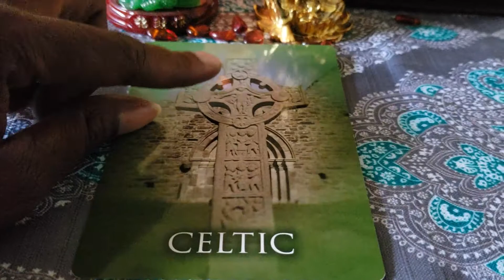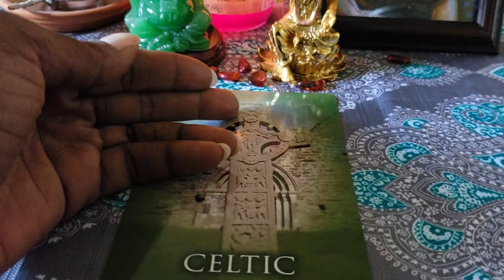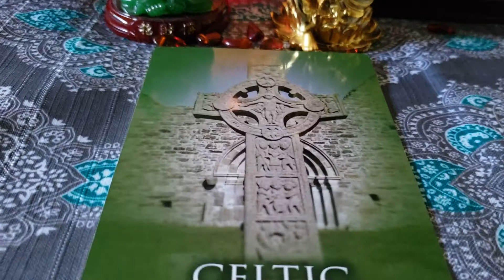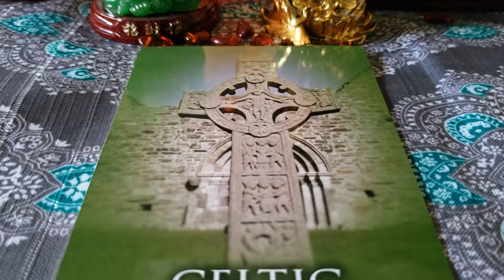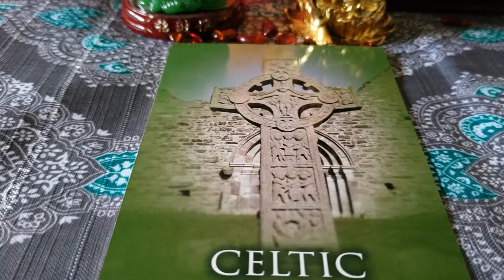Scorpion's June 25th, 2018 Daily Past: Is Magic Real?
Mr.&Mrs. Scorpios. The Real Magicians of The Underworld. Reveal what the Akashic Records revealed about Real Magic. Humanity still thinks it's Hocus Pocus.
    Like Nina Simone, show how putting a spell in real manifestations, start with Breath and words that ring true and not fake. Scorpios you are the true Master Teachers of the Unknown. Introduces that world, to those who are open,this time around. You will be surprised the feedback.